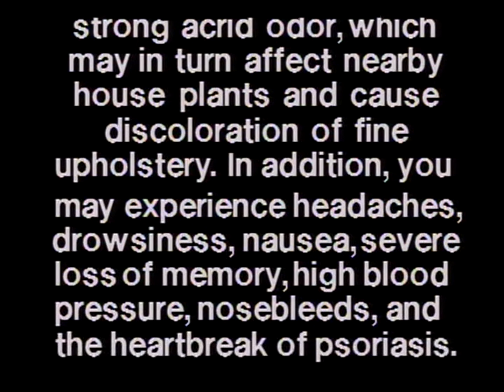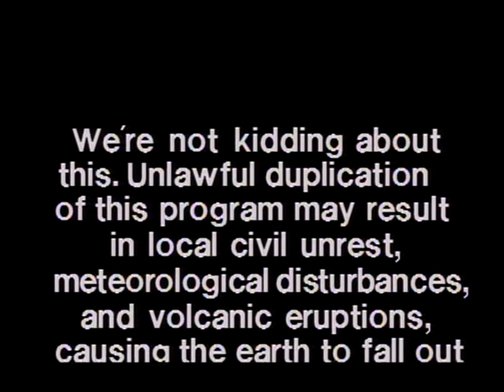CBS/Fox Video/"Warning Screen" (1985)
Source: The start of The Compleat Al capped from Shout! Factory TV.